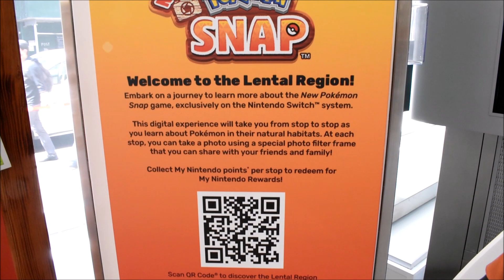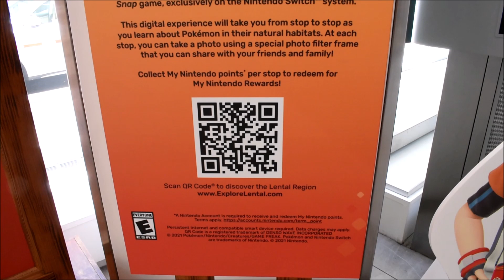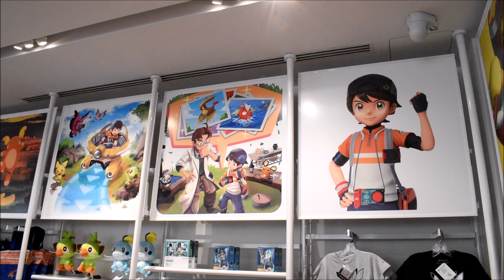New Pokémon Snap Launch Day at Nintendo NY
New Pokémon Snap for Nintendo Switch has launched. Check out the various art and character displays throughout Nintendo NY.